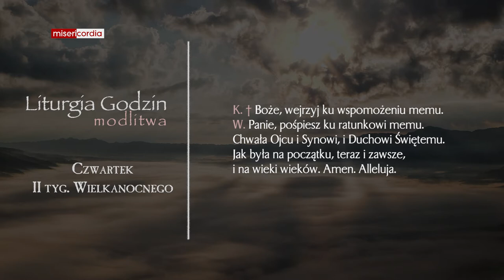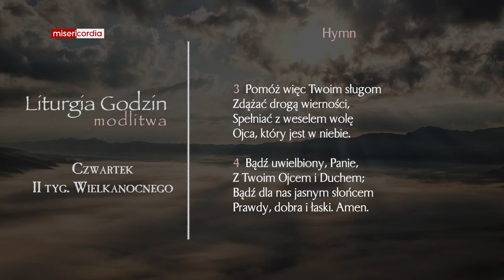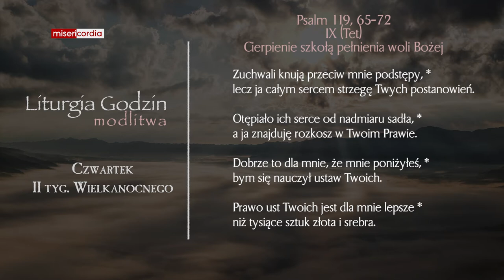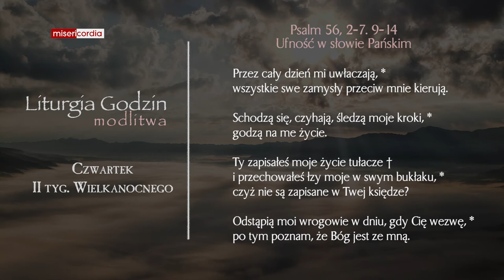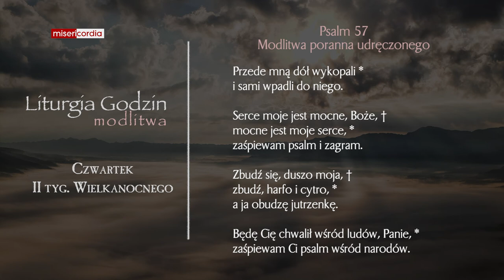Liturgia Godzin | Modlitwa Południowa | Czwartek, II tyg. Wielkanocnego